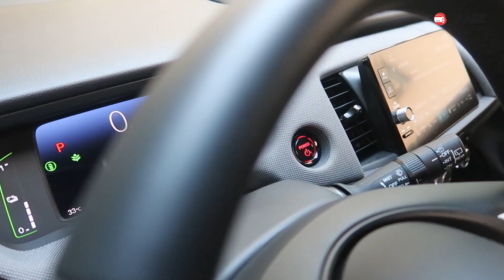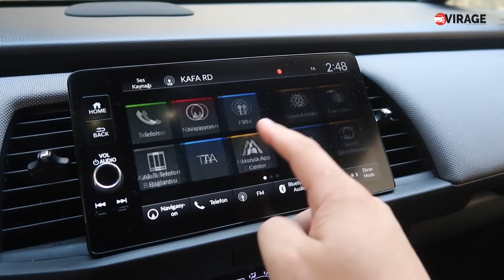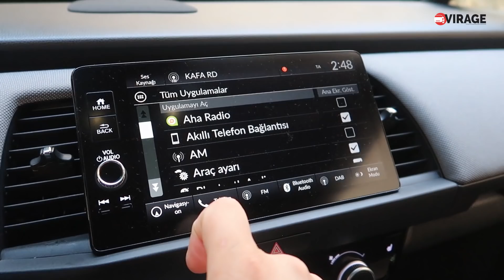Yeni 2021 Honda Jazz Hybrid Crosstar | 332 Bin TL'ye değer mi?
Yeni 2021 Honda Jazz Hybrid Crosstar ile karşınızdayım. Yıllardır modilerlik ve kullanışlılık anlamında başarılı işler çıkaran Honda Jazz yenilendi. Tasarım konusunda mütevazi olarak kalan Jazz, geniş iç hacmi ile adından her zaman bahsettirmeyi başardı. Hibrit kervanına katılmasının ardından birde Crosstar ile yerden yükselen model neler vaat ediyor? Yeni 2021 Honda Jazz Hybrid Crosstar kaç para? Yeni 2021 Honda Jazz Hybrid Crosstar alınır mı?
Yeni 2021 Honda Jazz Hybrid Crosstar'ın artıları neler? Tüm cevaplar videomda